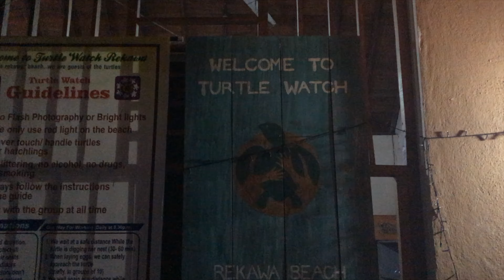2019 Sri Lanka Tangalle Turtle Watch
🐢1 minute highlight of Sri Lanka Tangalle Turtle Watch. Enjoy 🐢

💡 Note that torches and flash photography are prohibited, however, with red light you can see the turtles.